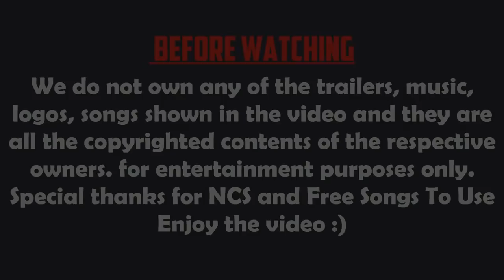Top 10 Best ZOMBIE Games for Android 2017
Here is the list for Top 10 Best ZOMBIE Games for Android 2017.

► Previous Videos:

• Top 10 Best OFFLINE Survival Games For Android 2017 | You Must Play

Hit "LIKE" guys for more AWESOME videos!